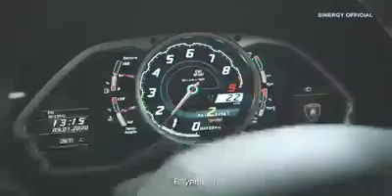Testimoni Lamborghini Aventador Dengan BBM Pertalite Menggunakan Eco Racing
APA ITU ECO RACING??

*ECO RACING* adalah fuel booster, additive berbahan dasar organic yang membantu meningkatkan nilai octane maupun cetane dari bahan bakar

Manfaat *ECO RACING* :
* Meningkatkan Tenaga dan Akselerasi Mesin
* Mengurangi Biaya Perawatan Mesin
* Menghemat BBM Hingga 30 – 50 %
* Membersihkan kotoran, (busi, tangki, ruang bakar bersih)
* Memperpanjang umur kelayakan mesin
* Memperpanjang usia oli menjadi 3X lipat
* Melindungi Komponen Mesin (Nano Teknologi)
* Menghilangkan polusi CO hingga 100 %
* Mengoptimalkan Proses pembakaran pada Mesin

Info Lanjut : 👉Mitra Resmi PT.BEST